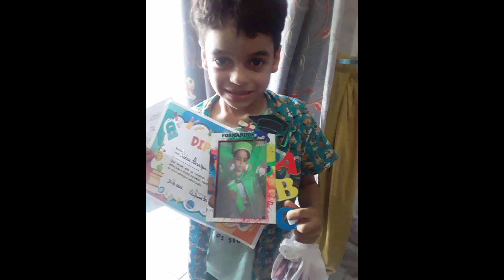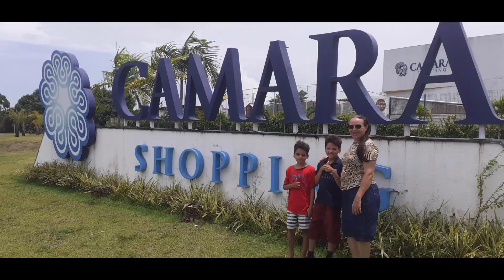Lembranças de familia